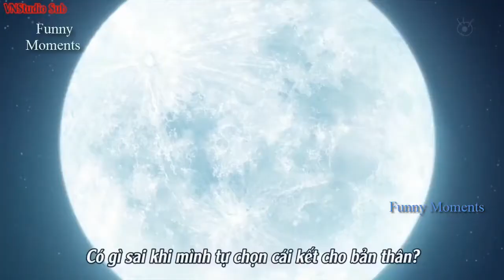Cảnh giường chiếu của 2 cô gái Bách Hợp Phần 2 Anime Moments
* Tên phim: Kuzu No Honkai

* Thể loại: Đang cập nhật

* Nội dung phim: Đang cập nhật

Giúp mình cho kênh phát triển nha. Cảm ơn tất cả các bạn.
* Mình đã lập một trang Donate, các bạn có thể ủng hộ mình qua link này để giúp mình có động lực để làm tiếp các video mới nhá

➥ Note:
• If you have any problem about copyright photos as well as music in the video, owners please contact the directly with me via email or Youtube inbox. If required, the video will be taken down immediately. Thank you!
• Nếu có bất cứ thắc mắc, khiếu nại nào về bản quyền hình ảnh cũng như âm nhạc có trong video. Xin cảm ơn!

• Sử dụng hợp lý:
Tuyên bố từ chối bản quyền Theo Mục 107 của Đạo luật Bản quyền 1976, phụ cấp được thực hiện cho "sử dụng hợp lý" cho các mục đích như phê bình, bình luận, báo cáo tin tức, giảng dạy, học bổng và nghiên cứu. Sử dụng hợp pháp là việc sử dụng được phép theo luật bản quyền có thể vi phạm. Các mẹo sử dụng phi lợi nhuận, giáo dục hoặc cá nhân sẽ cân bằng quyền lợi sử dụng hợp lý.

* I don’t own anything in the video, including the audio and the picture.
* Tôi không sở hữu bất kỳ nội dung nào trong video, kể cả âm thanh và hình ảnh. Các khoản tín dụng đi đến các chủ sở hữu tương ứng.

私の利己主義に同情してください

* Các bạn có ý kiến gì hãy comment bên dưới nhé.
© Bản quyền thuộc Funny Moments Of Anime
© Do not Reup this video